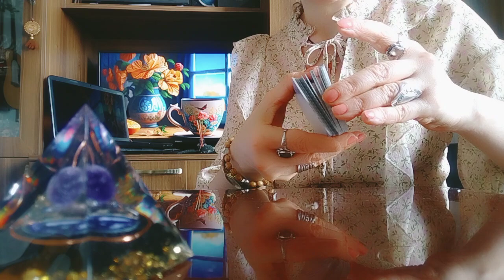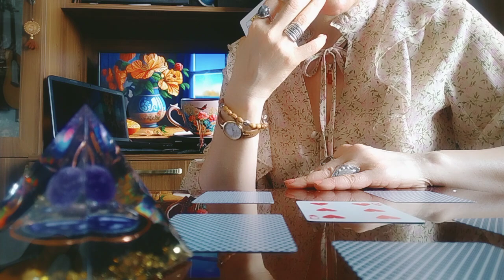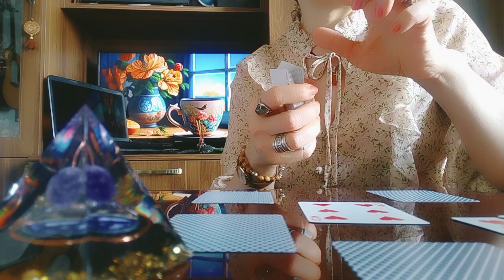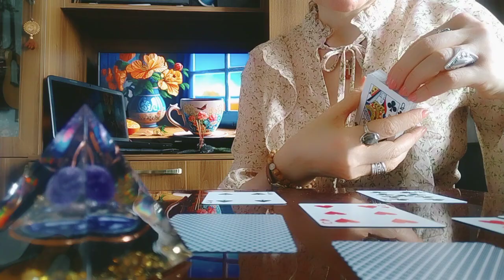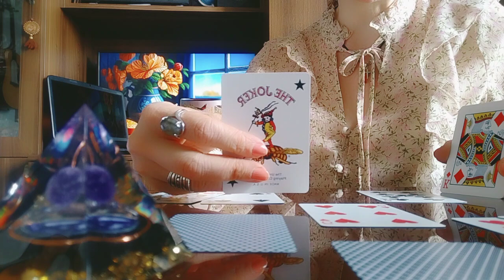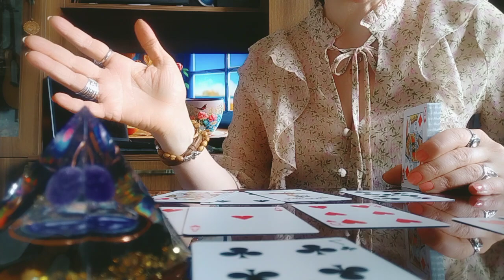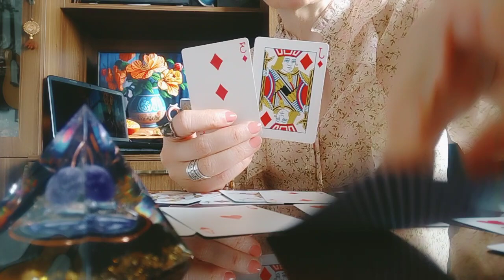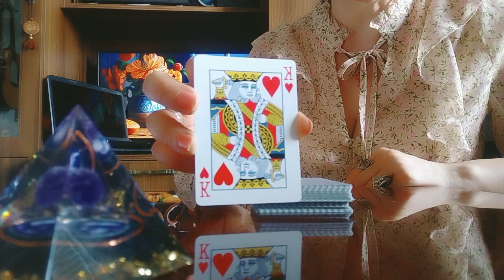ტაროს გაშლა კარგზე და ცუდზე, რაც გახარებთ ან გწყინთ, რაც გინდათ რომ მოხდეს ან პირიქით!🕊️✨